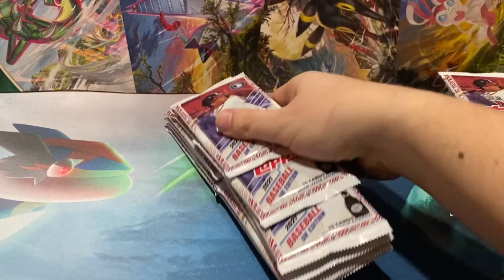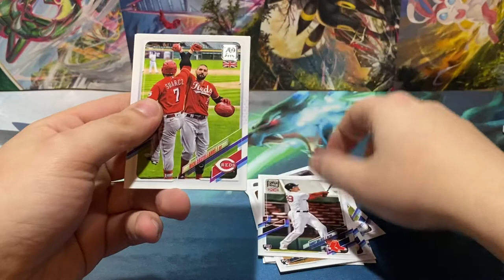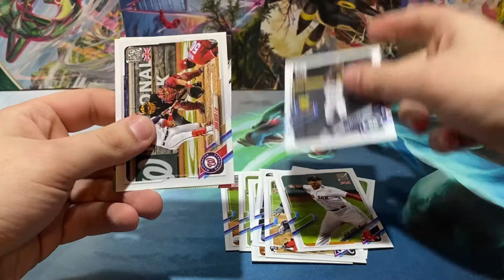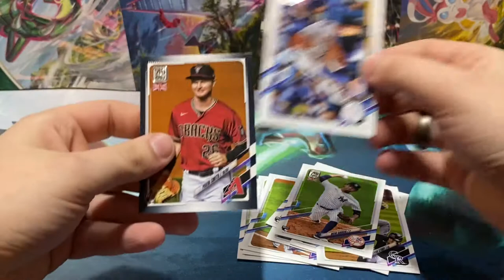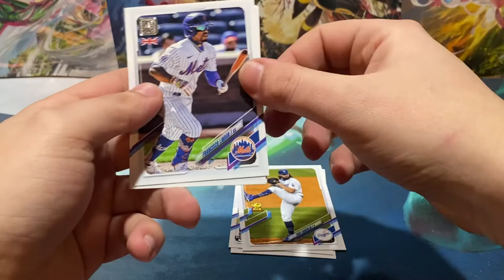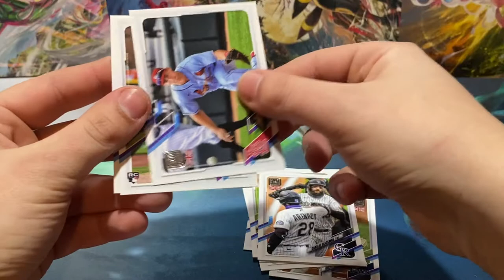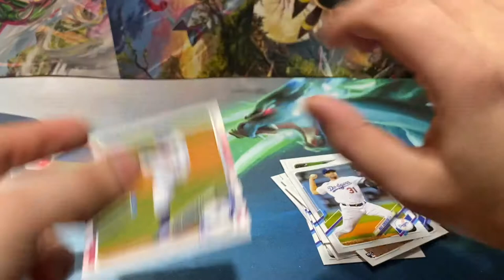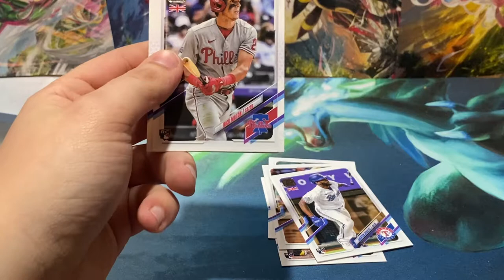*Hunting For a Case Hit* 2021 Topps UK Edition Opening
In todays video we'll be opening a Hobby Box of 2021 Topps UK Edition as we look to pull the top rookies from the set.